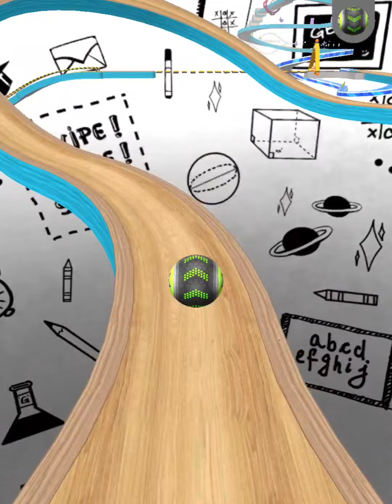Going Balls‏ - SpeedRun Gameplay Level 12270